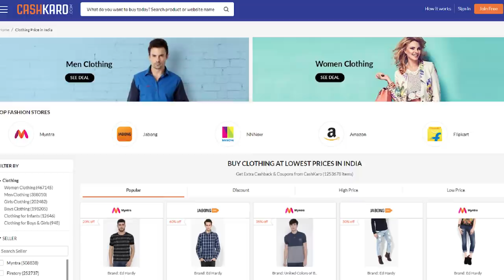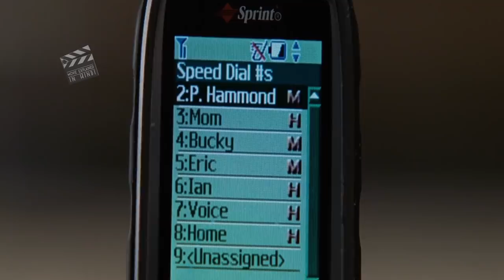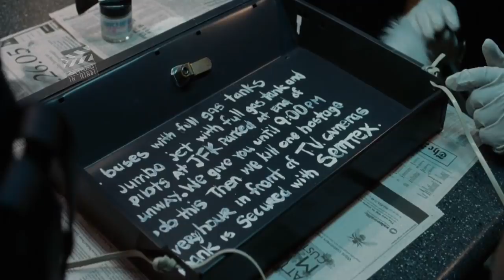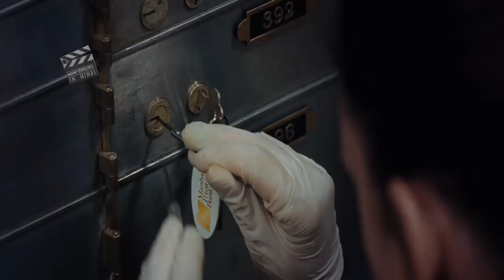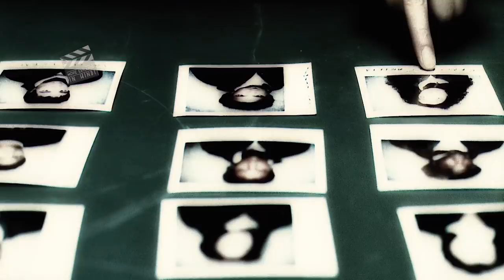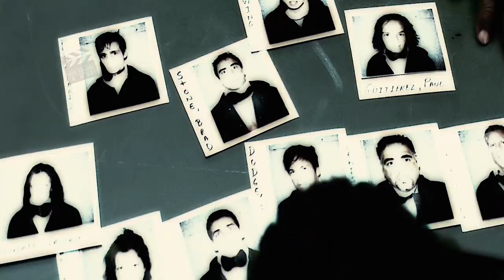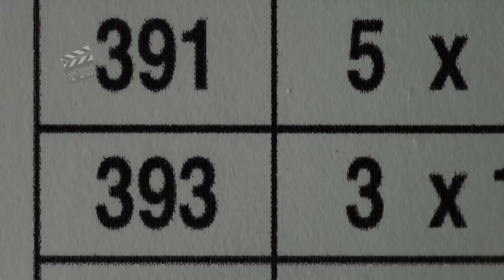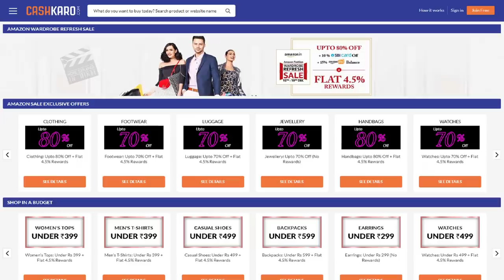Inside Man 2006 Explained in Hindi | Money Heist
Inside Man (2006)
Inside Man is a 2006 American heist thriller film directed by Spike Lee, and written by Russell Gewirtz. It centers on an elaborate bank heist on Wall Street over a 24-hour period. The film stars Denzel Washington as Detective Keith Frazier, the NYPD's hostage negotiator, Clive Owen as Dalton Russell, the mastermind who orchestrates the heist, and Jodie Foster as Madeleine White, a Manhattan power broker who becomes involved at the request of the bank's founder, Arthur Case (Christopher Plummer), to keep something in his safe deposit box protected from the robbers. Inside Man marks the fourth film collaboration between Washington and Lee.
Gewirtz spent five years developing the premise before working on what became his first original screenplay. After he completed the script in 2002, Imagine Entertainment purchased it to be made by Universal Pictures, with Imagine co-founder Ron Howard attached to direct. After Howard stepped down, his Imagine partner Brian Grazer began looking for a new director for the project and ultimately hired Lee. Principal photography began in June 2005 and concluded in August; filming took place on location in New York City. Inside Man premiered in New York on March 20, 2006, before being released in the United States on March 24, 2006. It received positive reviews from critics and earned $184.4 million worldwide against its $45 million production budget.